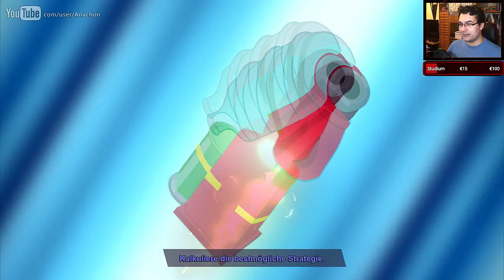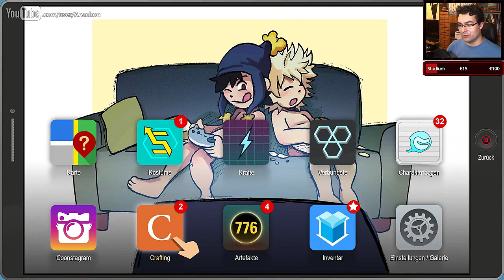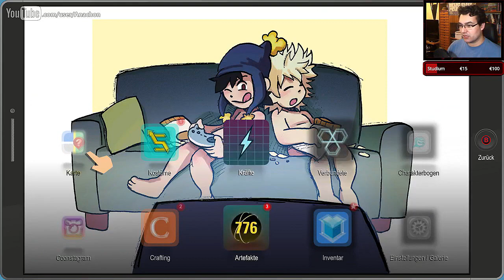Let's Stream South Park The Fractured But Whole Deutsch #06